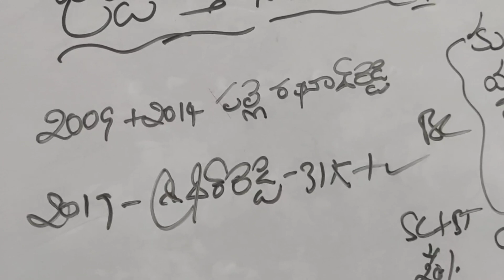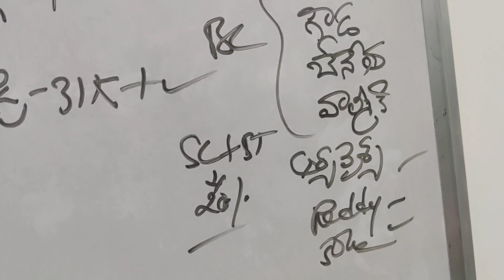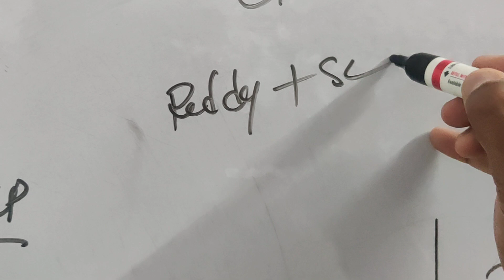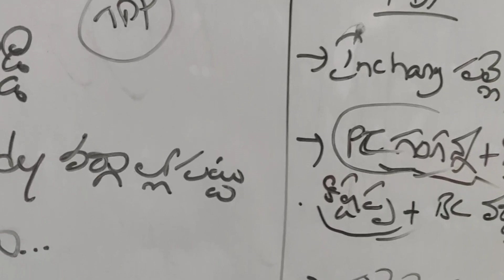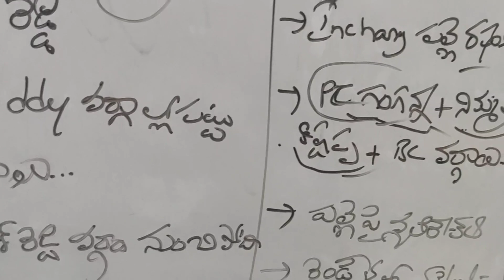Puttaparthy Constituency: ఆ మాజీ రెడ్డి మంత్రి ప్లేస్ లో బీసీ నేత? | టీడీపీ ప్లాన్! | AP 175 Channel